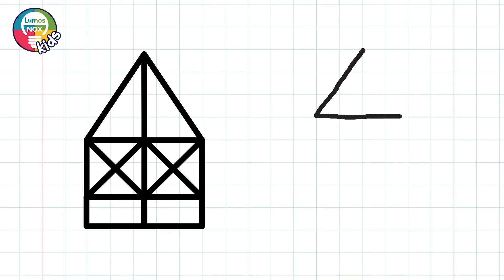Diagram Challenge Solution 04 - No lifting allowed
Draw this diagram without lifting your pencil or overlapping. Can you do it?